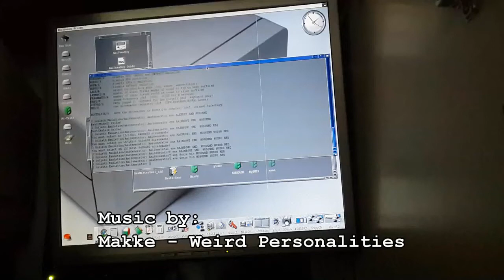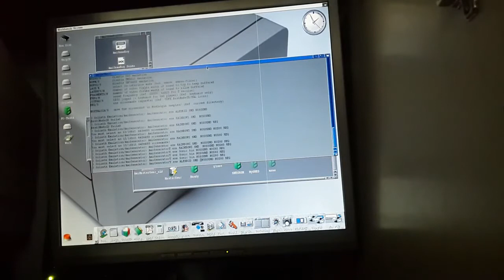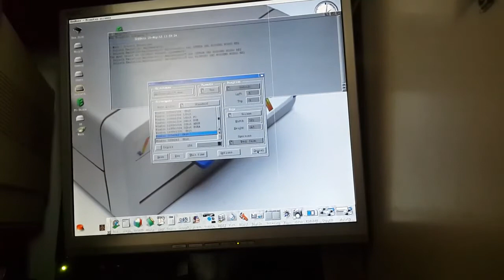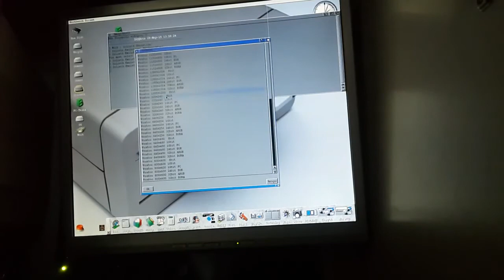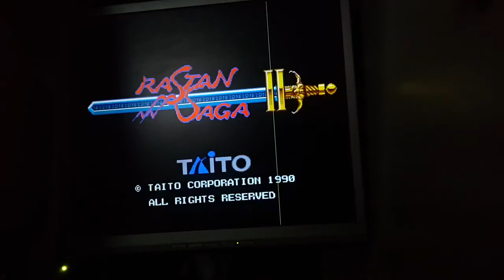Amiga AmiGenerator Sega Megadrive Emulator WITH Vincent's GR CHANNEL WISH & KINDLY GIVEN PERMISSION